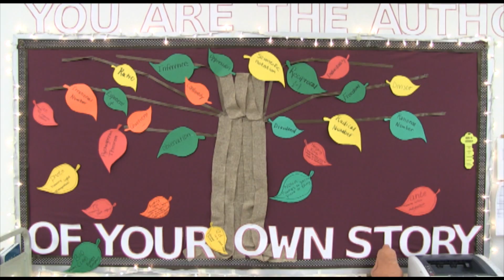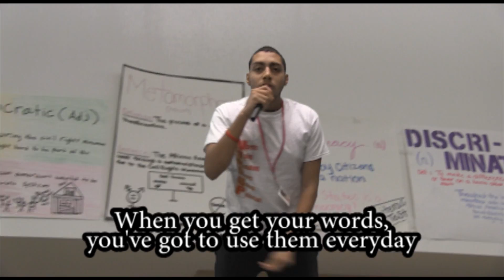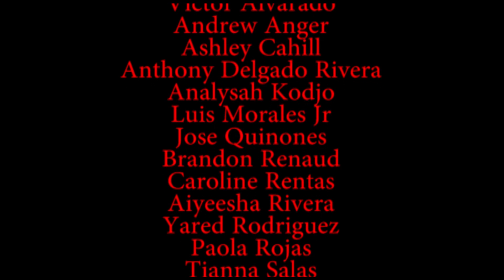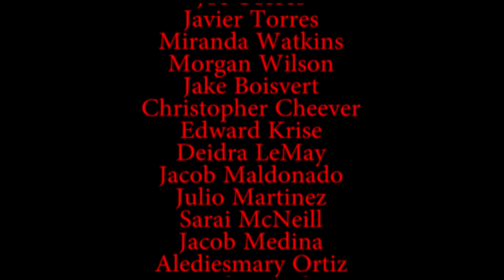Southbridge Middle/High School - "Word Up" (by Cameo)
Video created by Southbridge Middle/High School
Mr. Montigny's Communications Media Classes